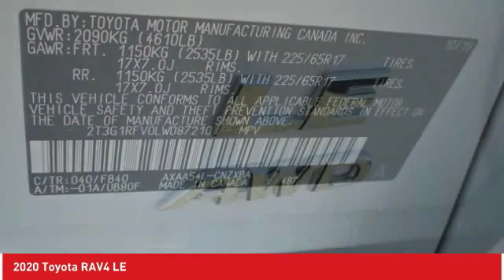2020 Toyota RAV4 Ardmore PA 200427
2020 Toyota RAV4 LE

Ardmore Toyota
219 East Lancaster Avenue

You'll love this 2020 Toyota RAV4. This is a sport utility you'll want to take home. Call and get in touch with Ardmore Toyota directly, and be the first to open the sport utility door today!